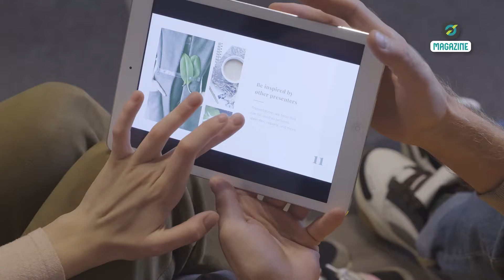👉 Ce redoutable insecte peut détruire votre maison - découvrez ce que vous devez vérifier !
👉 Sommaire de la vidéo :
00:00 Ce redoutable insecte peut détruire votre maison - découvrez ce que vous devez absolument vérifier !
00:43 Les dégâts causés par les guêpes charpentières dans les maisons
01:24 Les caractéristiques physiques distinctives des guêpes charpentières
02:05 Prévenir l’infestation des guêpes charpentières